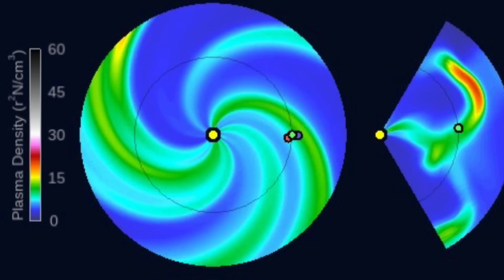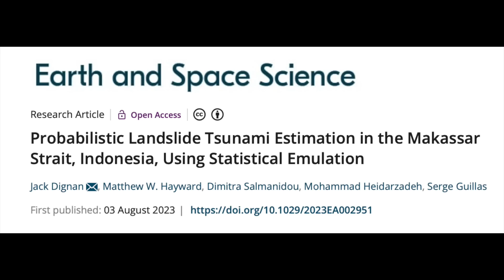2 CMEs on Deck, Scientist Warns of Glaciation Coming | S0 News Aug.7.2023